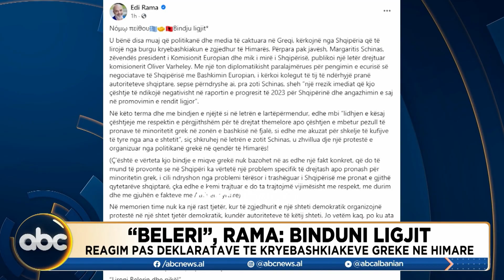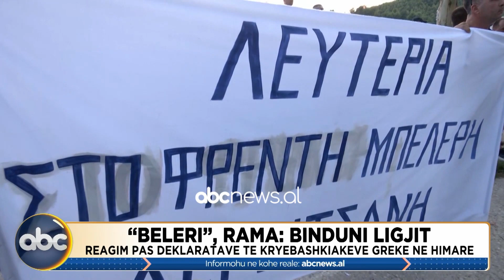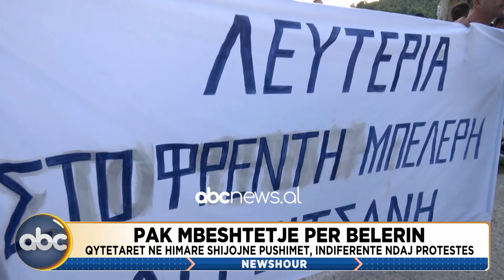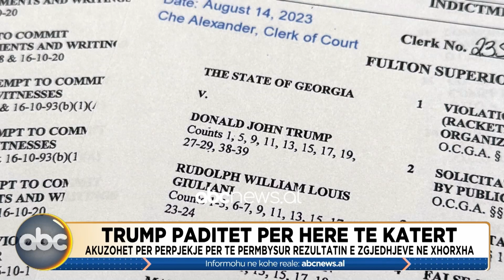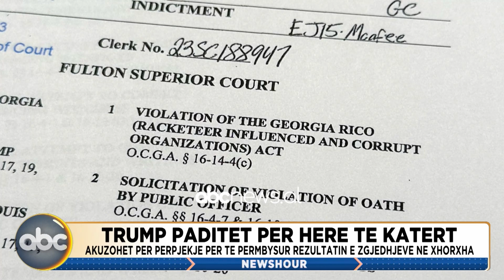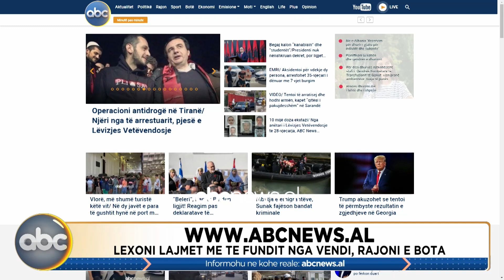NewsHour, ora 15:00- 15 gusht 2023| ABC News Albania